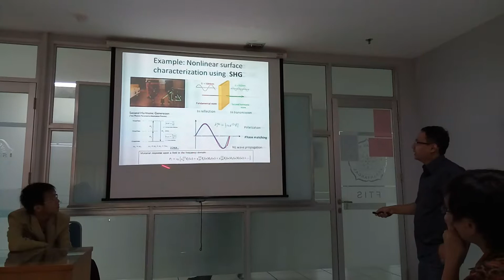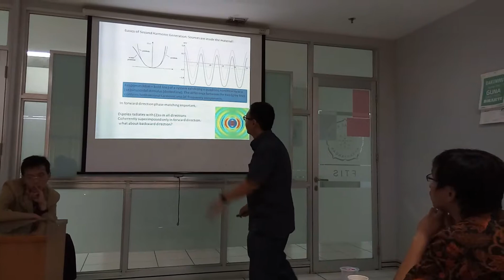Optika Nonlinier 4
Ictpnp 2017 unpar